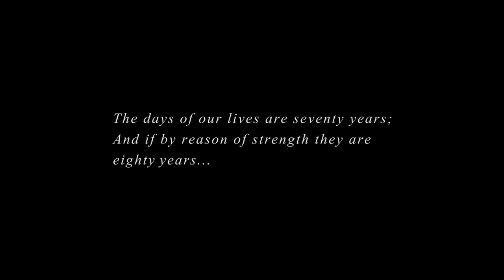Miguel Silva - Memorial Film